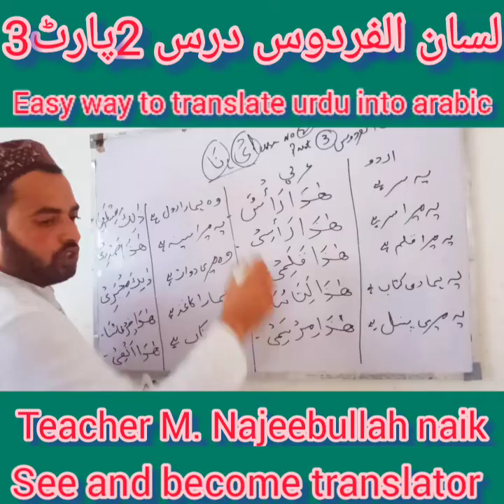لسان الفردوس درس 2 پارٹ 3